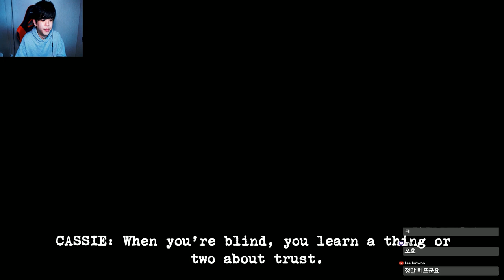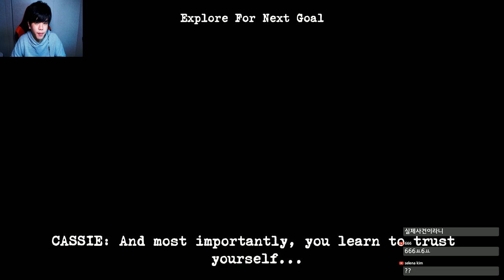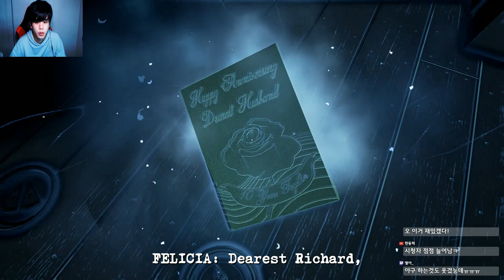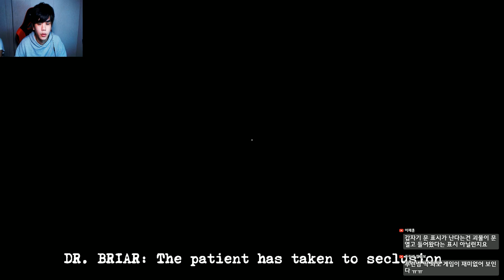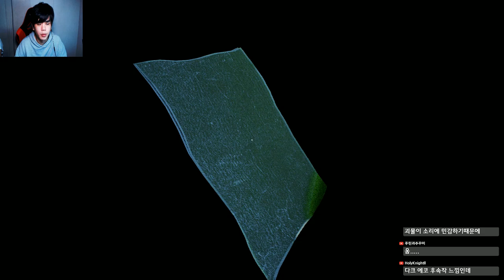소리로 귀신이 어딨는지 판단해야한다? 청각주의! [공포게임] -푸린-